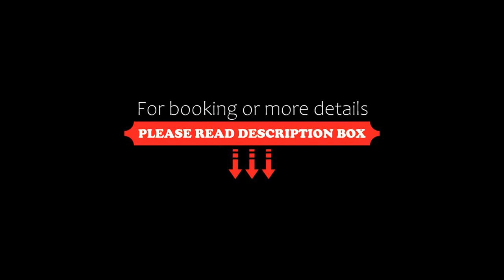Aloft Guangzhou University Park, Guangzhou, China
About Property:
Offering an indoor pool and a restaurant, Aloft Guangzhou University Park is located in Guangzhou. Free WiFi access is available.
Each room here will provide you with a TV, air conditioning and a minibar. There is also an electric kettle. Featuring a shower, private bathroom also comes with a hairdryer and free toiletries.
At Aloft Guangzhou University Park you will find a fitness centre. Other facilities offered at the property include meeting facilities and a shared lounge...
Property Type: Hotel
Address: No.66 Li De Street, Xiao Gu Wei Street , University Park, Panyu District, 510006 Guangzhou, China
Searching For
1. Aloft Guangzhou University Park - Guangzhou - China
2. Aloft Guangzhou University Park - Guangzhou - China Address
3. Aloft Guangzhou University Park - Guangzhou - China Rooms
4. Aloft Guangzhou University Park - Guangzhou - China Amenities
5. Aloft Guangzhou University Park - Guangzhou - China Offers and Deals
Audio Credit:
Track Title: Blank Slate
Artist: VYEN